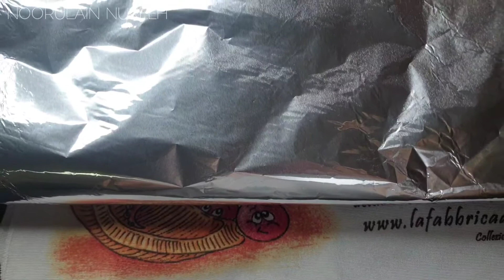Banana Bread | Chocolate Chip Banana Bread | Classic Banana Bread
Hello Everyone, I am Nureeh thanks a million for love support & reaching out to my channel videos. I'll be showing you vlogs about Life (Home & Away), Traveling, Shopping, Food, Interest etc. Enjoy the vid! - Nureeh

Ingredients:
400 grams / 1½ cup ripped bananas
6 tbsp unsalted butter
1 large egg
half cup / 100 grams brown sugar
half cup / 100 grams white sugar
vanilla extract 1 tsp / 5 grams
baking soda 1 tsp / 5 grams
flour 225 grams / 1½ cup's

Optional:
chocolate chips half cup
walnuts roasted half cup